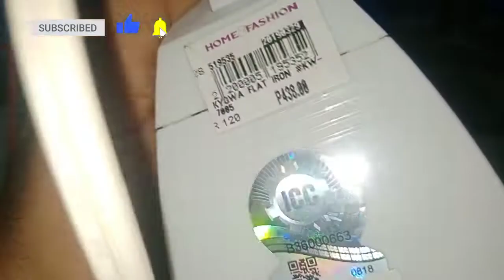PAANO AYUSIN ANG FLAT IRON NA AYAW UMINIT